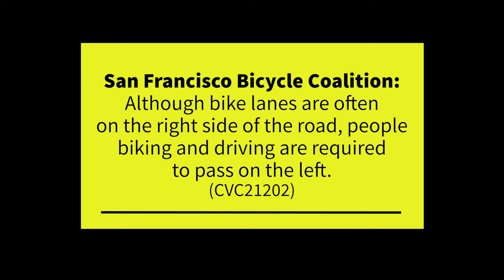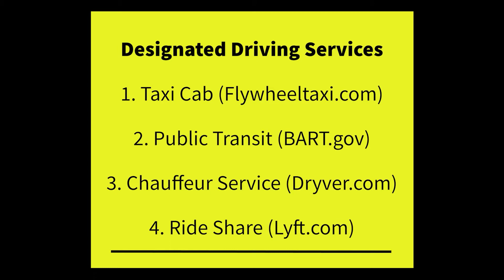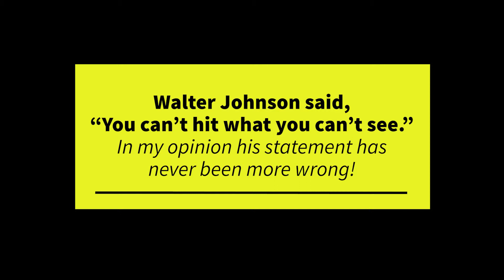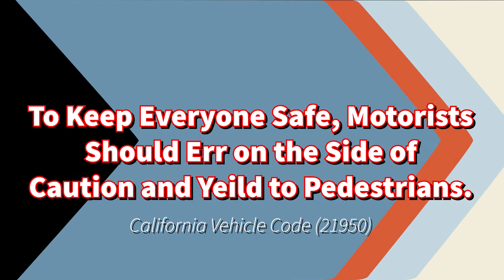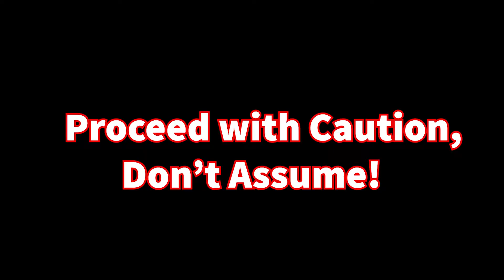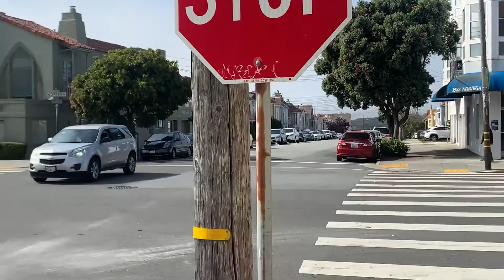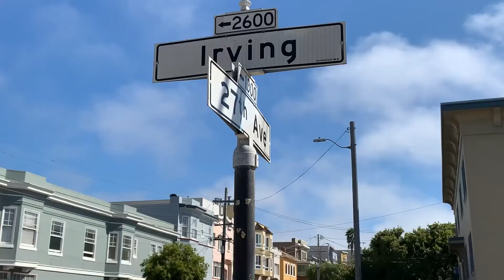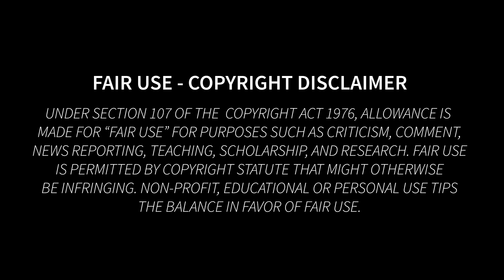Safety First | Documentary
San Francisco Startup Sheds a Light on Driver and Pedestrian
Safety with Documentary

As part of an ongoing effort to improve pedestrian and driver safety in the Bay Area, the startup Safety First SF’s top priority is to see lives saved.

Founder Eeon Jackson recognized a need to make drivers and pedestrians aware of safety hazards from a professional transportation specialist’s perspective and created a 19-minute documentary titled Safety First. Safety First explores the mishaps of drivers, pedestrians, skateboarders, and bicyclists not following traffic rules making streets unsafe.

The film shines a spotlight on the Smith System, the nation’s first driver safety training organization, founded in 1952, along with statistics and safety points to make drivers aware of the dangers that could occur in a split second.

With distracted drivers claiming nine lives per day (CDC) and motorists who text while operating a vehicle are 23 times more likely to become involved in a car accident, according to the New York Times.

Working at SFMTA for over five years, Jackson has witnessed horrific accidents and close calls from driving passengers daily on MUNI.
Also highlighted in the film is the need for improved daylighting. It’s a straightforward improvement that makes everyone on the street more easily seen at intersections. Jackson points out the fact that it is often hard to see pedestrians entering the crosswalks because of parked vehicles at some intersections.

Driver and pedestrian safety continues to be a vital issue in San Francisco. With the documentary, Jackson hopes to help save lives and put safety first on more minds.